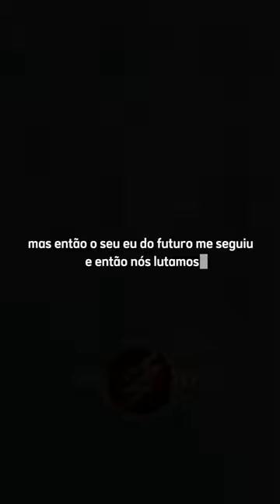flash reverso explica porque matou a mãe do barry